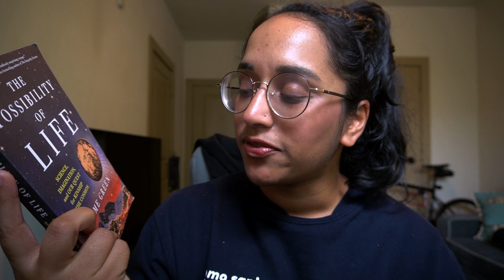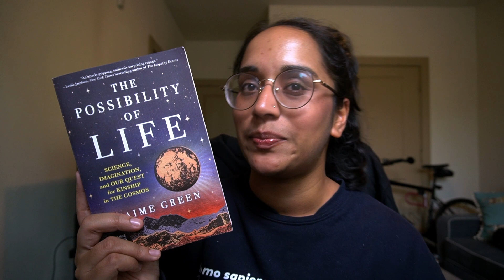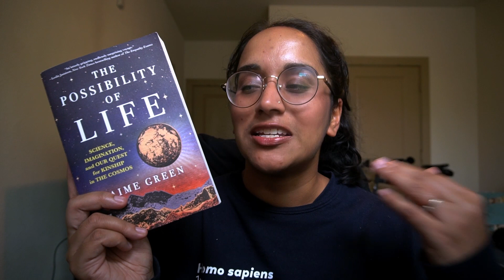revenge shows, arsenal, and baseball romances | a chatty monday update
Fire Season by KD Casey

The Glory

🔬About Me 🔬
I'm a booktuber and science writer/communicator with a PhD in Biomedical Engineering, which means I'm on YouTube to either talk about books or science (or both). okidokiboki is my own personal channel to talk about books and whatever other stuff I'm in the mood for (it's also where I do nonfiction book club with Nicole from sweeneysays). But I also work on other science YouTube shows and podcasts. You can find me in a bunch of other places including Crash Course: Organic Chemistry and the Tiny Matters podcast. I also write for (and occasionally host) the show Journey to the Microcosmos.